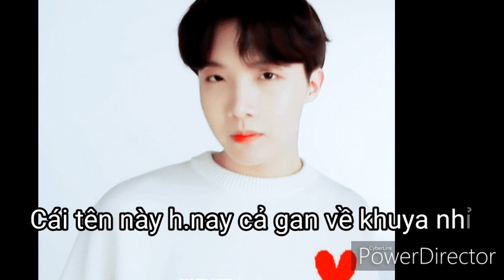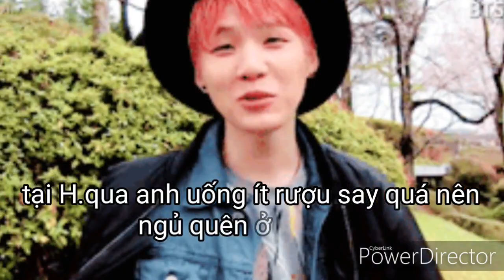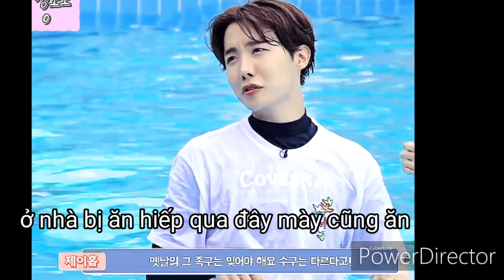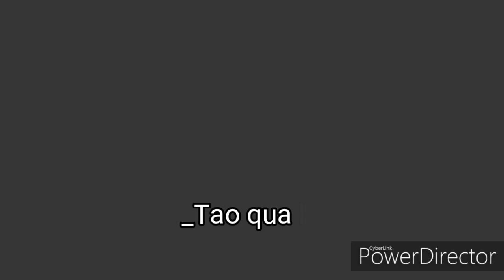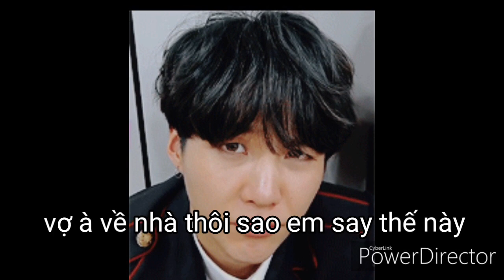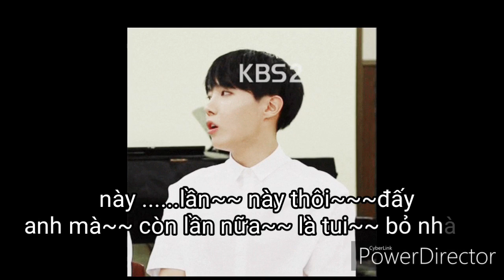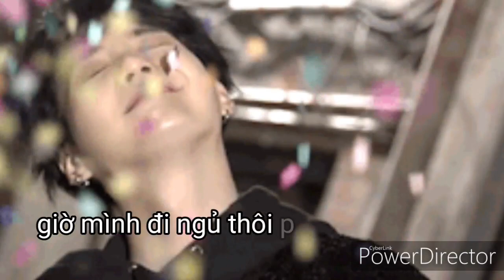[Oneshort-Sope] Vợ dỗi !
Bộ film dựa trên sở thích đú trend của bà :)